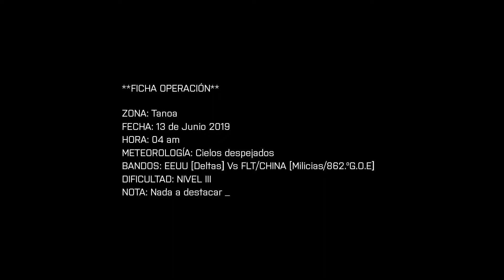ARMA 3 | OPERATIONS CENTER TANOA **12 KILLED IN ACTION** [FALLIDA]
Varios equipos de Fuerzas expeciales y elementos de la 1.ª División de Infantería de Marina han iniciado operaciones en Tanoa, una ex colonia francesa en el pacífico. Su objetivo es acabar con la insurgencia y proteger la mina más grande del mundo de Rodio, el metal precioso más caro del mundo propiedad de la Compañía americana BHI American, ya que los cuerpos de seguridad de Tanoa no están preparados para dicho cometido. La CIA cree que tras los insurgentes está China facilitándoles material y es posible que haya unidades de fuerzas especiales chinas en la zona. El objetivo de China es derrocar al gobierno de Tanoa para poner un gobierno afines a ellos ya que pretenden construir una base naval en Tanoa y tomar el control de la mina de Rodio